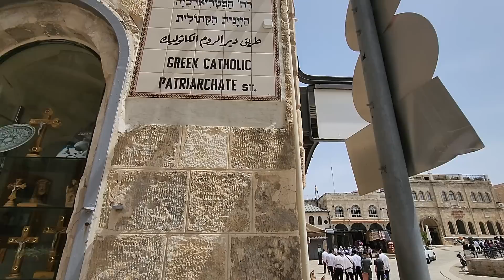Visiting the place where Jesus was resurrected - the Church of the Holy Sepulchre Jerusalem (Easter)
Information about the Church of the Holy Sepulchre itself will be provided after this announcement (Christy and David Jarnigan).

Unfortunately, I have not been able to work as a tour guide from Feb 2020

Zahi Shaked

The Church of the Holy Sepulchre is one of the holiest and special sites in Christianity. Located in the Christian Quarter of the Old City of Jerusalem, the church is home to two of the holiest sites in Christianity – the site where Jesus was crucified, known as Calvary, and the tomb where Jesus was buried and then resurrected. Today, the tomb is enclosed by a shrine called the Aedicula. The final four Stations of the Cross, or Via Dolorosa, are also located inside the church.

The New Testament tells that Jesus was crucified at Golgotha, “the place of the skull”. This is commonly thought to be an area of stone quarries outside the city’s walls at the time. Around a decade after Jesus’s crucifixion, a third wall was built to enclose the area of his execution and burial within the city. This provides validation for the Holy Sepulchre’s location inside today’s Old City of Jerusalem.

After he had a vision of a cross in the sky in 312 AD, Constantine the Great converted to Christianity and sent his mother, Empress Helena, to Jerusalem in search of Jesus’s tomb. She found a relic of the cross near a tomb, leading her to believe she had found Calvary. In 326 AD, Constantine ordered a church built at the site. All the soil and debris over the centuries was removed from the cave, revealing a rock-cut tomb identified as the burial site of Jesus.

The Church now stands over the two holy sites. The great basilica or Martyrium encloses the traditional site of Calvary in one corner. Across the way the Anastasis (“Resurrection”) encloses the cave tomb of Jesus’s burial. The church was finally consecrated on September 13, 335 AD. The wooden doors of the church’s main entrance are still the original doors from 326 AD. This puts into perspective the ancient grandeur of this holy church.

Inside the church entrance, a stairway leads up to Calvary (Golgotha), the site of Jesus’ crucifixion and the most extravagantly decorated part of the church. The exit from this site is down another stairway that leads to the ambulatory.

Calvary is two chapels, one is Greek Orthodox and the other is Catholic. The Greek Orthodox chapel’s altar is over the rock of Calvary, also the 12th Station of the Cross. You can touch the rock through a special hole in the floor beneath the altar. Be ready to wait in line as this is one of the main reasons people visit the church. You can also see the rock through the protective glass on both sides of the altar. In between the Catholic and Greek altars, a statue of Mary marks the 13th Station of the Cross.

Inside the church’s entrance is the Stone of Anointing, believed to be where Jesus’s body was prepared for burial. The modern mosaic along the wall depicts the anointing of Jesus’s body. Lamps with candles and incense hang along with an ornate stand over the stone.

AEDICULE
The Crucifixion Altar Church of the Holy Sepulchre
The Aedicule is a small chapel housing the Holy Sepulchre. It has two rooms – one holds the Angel’s Stone, believed to be a fragment of the stone that sealed Jesus’s tomb, the other is the tomb of Jesus. After the 14th century, a marble plaque over the tomb now protects it from further damage caused by flocks of pilgrims.

The Roman Catholic, Eastern Orthodox, and Armenian Apostolic all have rightful access to the interior of the tomb, and all three hold Holy Mass there daily. Between May 2016 and March 2017, the Aedicule underwent painstaking restoration and repair after the structure to make the structure safe for visitors again.

Admission to the church is free and visitors of all religions are welcome. We highly recommend modest dress.